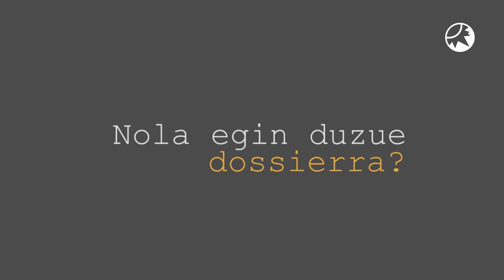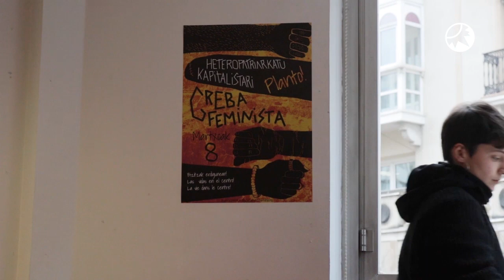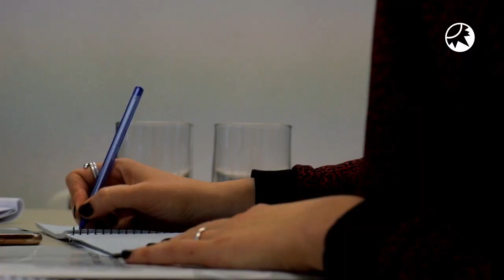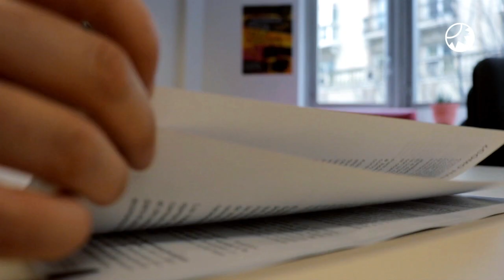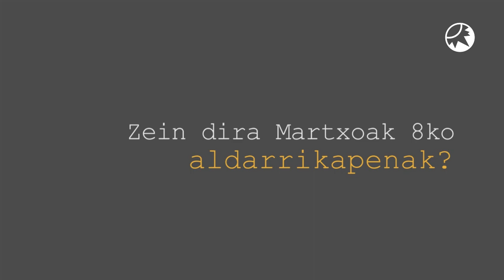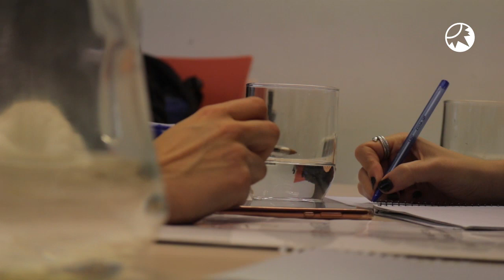Greba feministarako dossierra